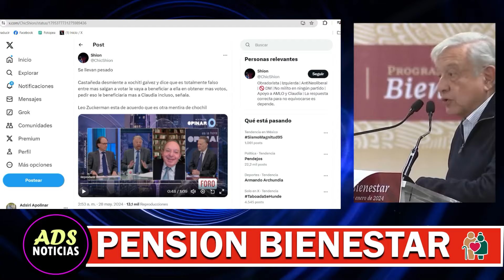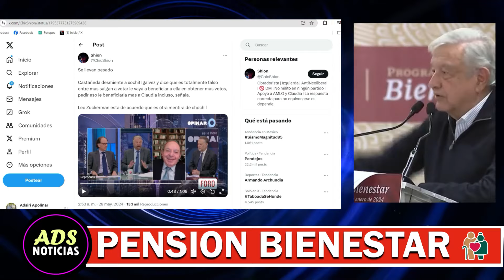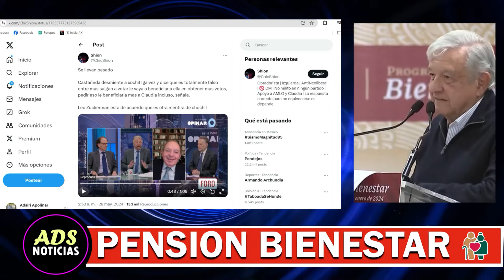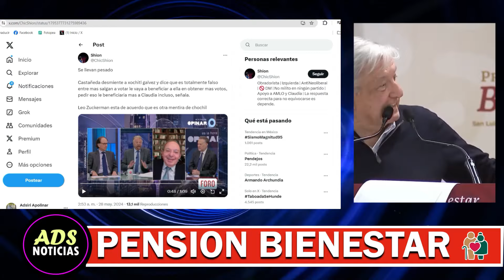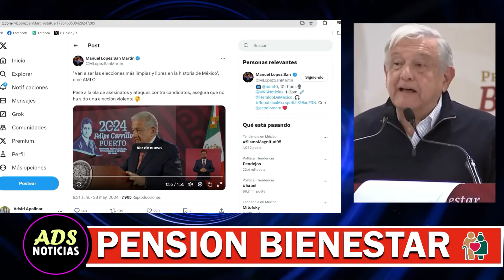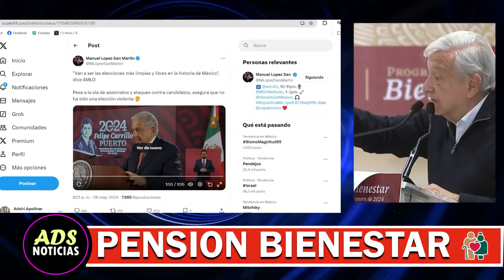💥𝐔𝐋𝐓𝐈𝐌𝐎 𝐋𝐋𝐀𝐌𝐀𝐃𝐎 𝐔𝐑𝐆𝐄𝐍𝐓𝐄 𝐀𝐃𝐔𝐋𝐓𝐎 𝐌𝐀𝐘𝐎𝐑 𝐉𝐔𝐍𝐈𝐎-𝐉𝐔𝐋𝐈𝐎 𝐏𝐄𝐍𝐒𝐈𝐎𝐍🎁🙏